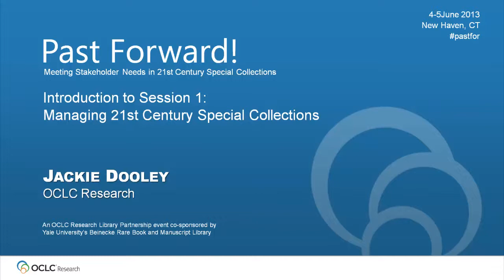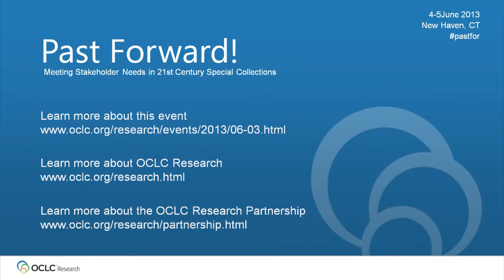Past Forward Session 1 Introduction by Jackie Dooley from OCLC Research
In this video, OCLC Research Program Officer Jackie Dooley kicks off Session 1: Managing Twenty-First Century Special Collections: Born Analog, Born Digital, and Born Difficult of the OCLC Research Library Partnership event, Past Forward! Meeting Stakeholder Needs in 21st Century Special Collections 4-5 June 2013 in New Haven, CT.